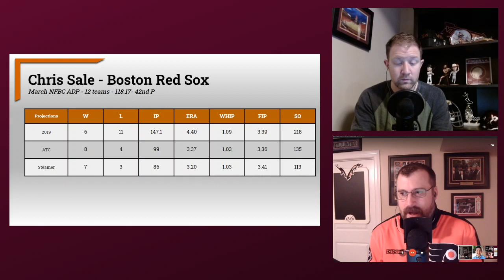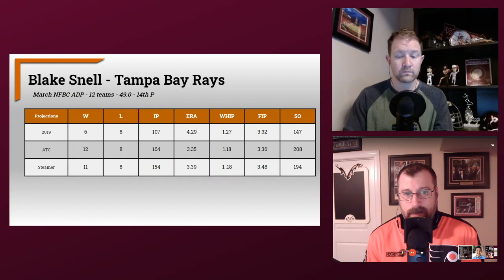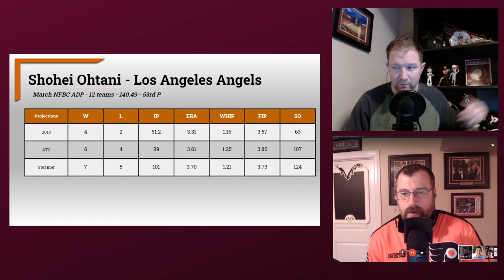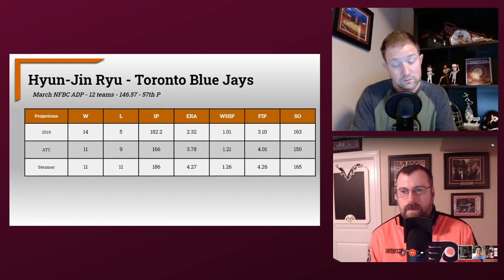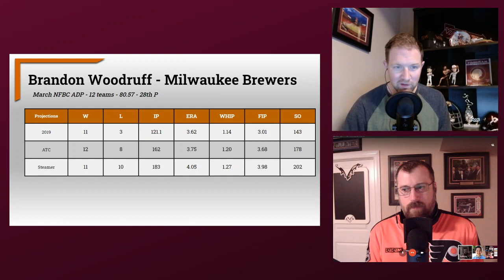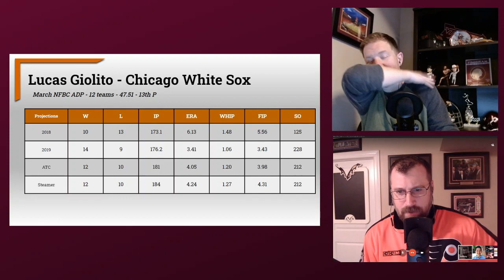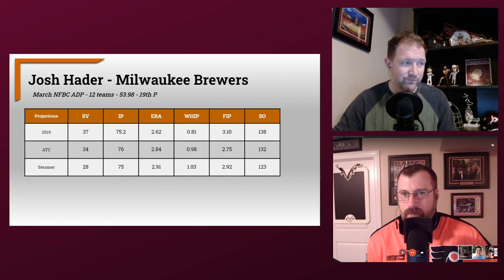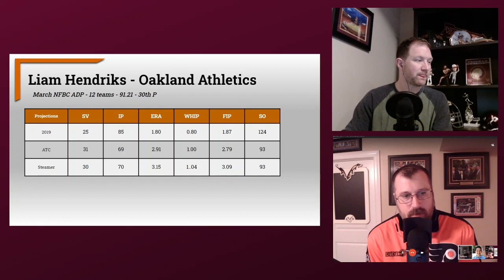The Fantasy Six Pack Hour: 2020 Pitcher Preview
Welcome to The Fantasy Six Pack Hour Podcast. Joe Bond and A.J. Applegarth will be your hosts. This week they dive into the 2020 Pitcher Preview to get you ready for the upcoming Fantasy Baseball season.

They welcome Fantasy Six Pack writer, Jonathan Chan, on the show to help them analyze the position. If you don't already make sure you follow him on Twitter @JChan_811.

Joe: Stone Diehard Fan IPA
A.J.: Flying Dog Thunderpeel Hazy IPA

2020 Pitcher Preview

Draft Strategy
We go over our draft strategy for attacking the pitcher position in drafts this season. We split it up into Starting and Relief Pitchers as well for you.

Hot Topics/Questions
Jonathan helps them answer the hottest topics/questions regarding the Pitcher position including:

- What to expect from Chris Sale now that he is already injured to start the season?
- Same for Justin Verlander now that he is injured to start the season?
- Is Gerrit Cole the hands-down No. 1 pitcher off the board?
- Max Scherzer dealt with injuries last season, and already dealing with an "ailment". How much are we worried?
- Blake Snell is apparently feeling good after getting an injection in his elbow. How much do we trust him?
- Shohei Ohtani, do you draft him only for his bat or do you boost him up your rankings to get the pitching stats too?
- Trevor Bauer entered 2019 as a top-10 pitcher but did not finish like one at all. Was his 2018, below 3.00 ERA a fluke, or will he get back to that?
- Hyun-Jin Ryu was a runner up in the Cy Young last season. Can we expect even close to the same in Toronto this season?
- Brandon Woodruff was amazing last season. Is he worth his 6th round ADP?
- Frankie Montas was suspended 80-games due to PEDs. Before that, he was one of the best pitchers in baseball. Will he return to that or were the PEDs helping that much?
- Lucas Giolito was last year's breakout pitcher. After a couple poor seasons is this the pitcher to expect going forward?
- Josh Hader kind of faded down the stretch, perhaps due to being overworked. He is still going as the top closer off the board. Should he be?
- Archie Bradley finished strong with 18 saves in a month and a half. His ADP is still low. Why?
- Liam Hendricks was crazy good last season for the Athletics recording 25 saves from June on. Can he be the one A's closer to have repeat success?

Under-Rated/Over-Rated
They each give one under-rated and over-rated pitcher according to the current ADP.